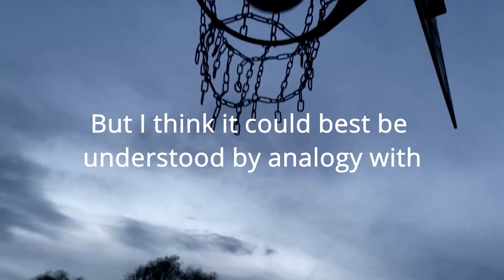the Lofi Life